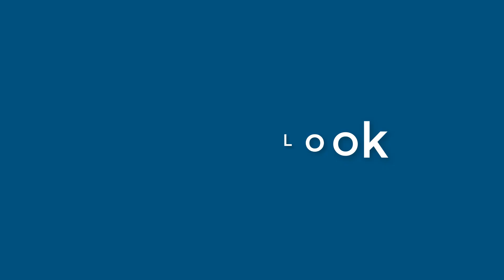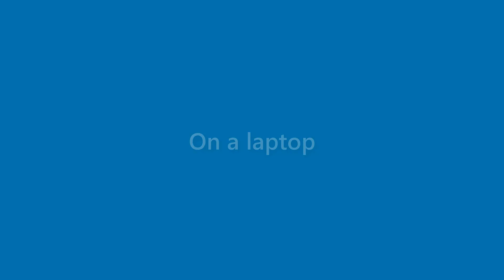Laurie Juarez - appearance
Name Look - Laurie Juarez - appearance. In this video we present "Laurie Juarez" name look and feel in various scenarios.
This video will cover:
How does "Laurie Juarez" look as a personal letterhead?
How does "Laurie Juarez" look on a business card?
How does "Laurie Juarez" look on a computer/laptop screen?
How does "Laurie Juarez" look with different background colors?
How does "Laurie Juarez" look with various fonts?